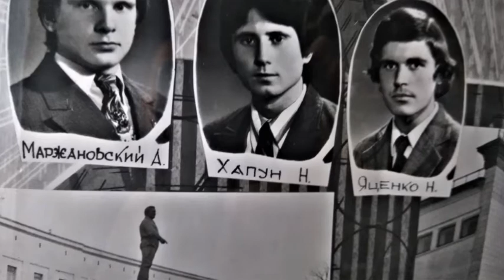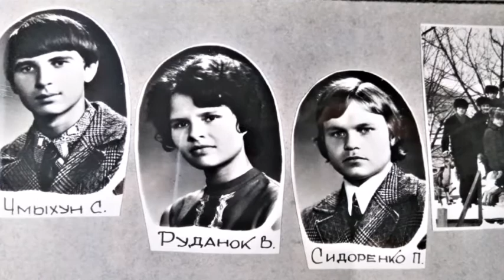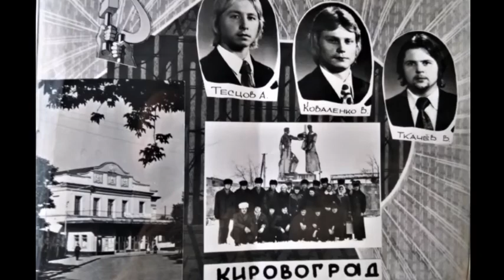Кировоград - 70е.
Фотоальбом. Люди.Архитектура. Период 70х.гг.